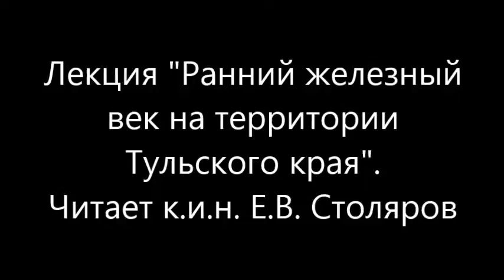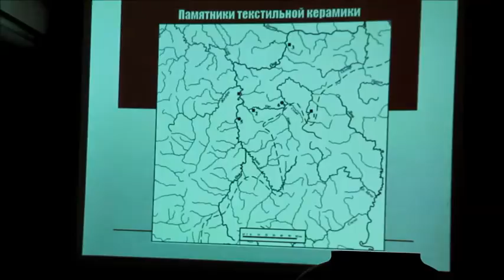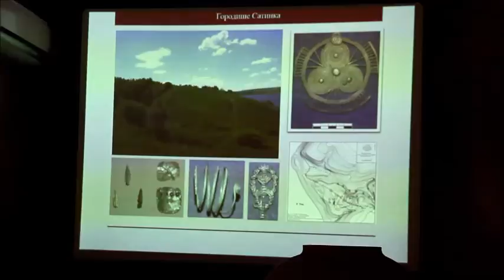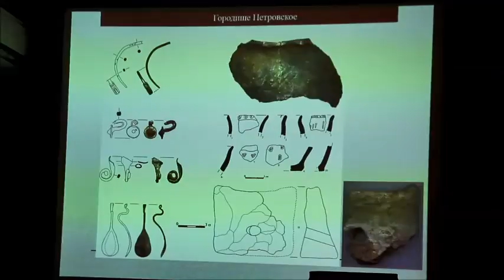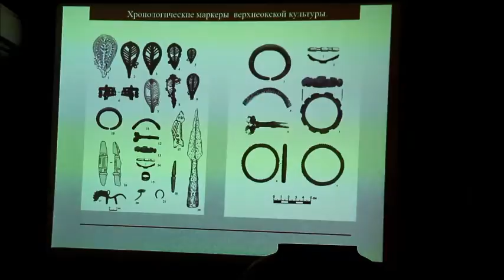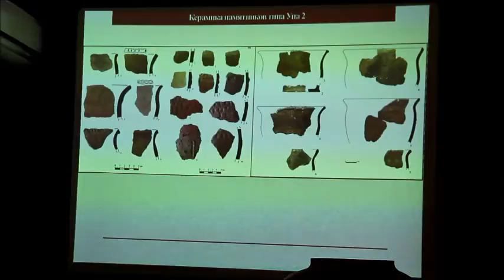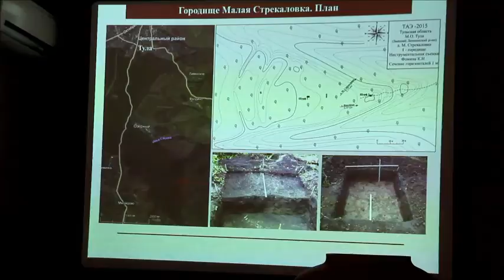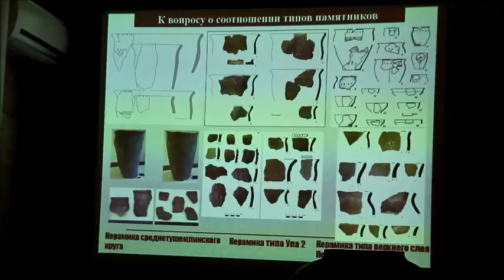Лекция «Ранний железный век на территории Тульского края»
Кандидат исторических наук, научный сотрудник отдела археологических исследований Е.В. Столяров представляет историю малоизученной эпохи заселения Тульского края – раннего железного века (VII в. до н.э. – I в.н.).